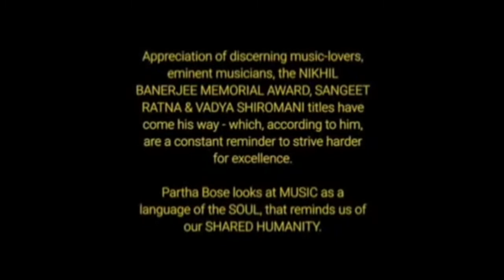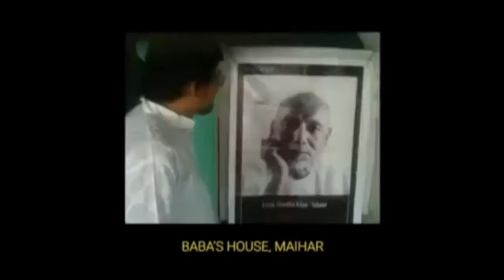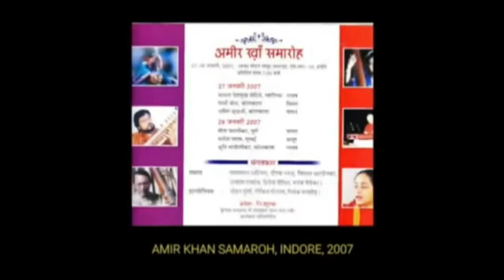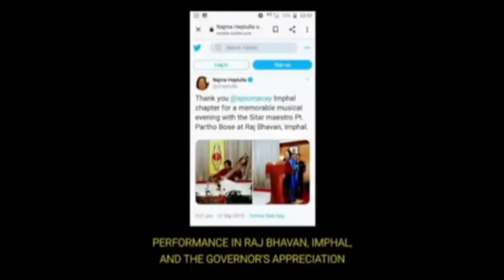Pt. Partha Bose With Pt. Abhijit Banerjee | Morning Raga